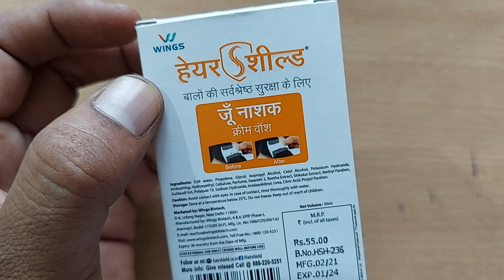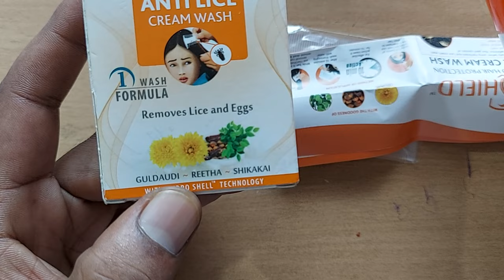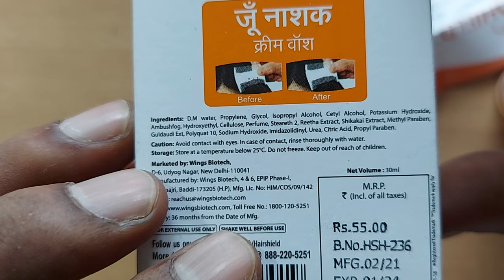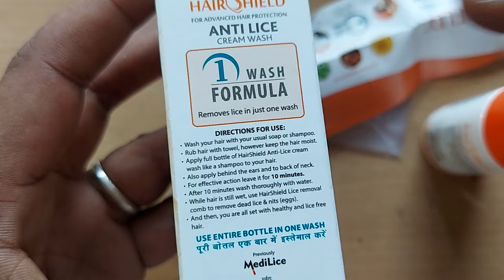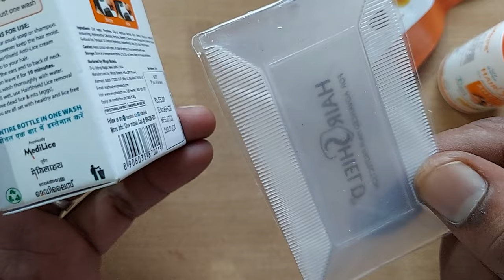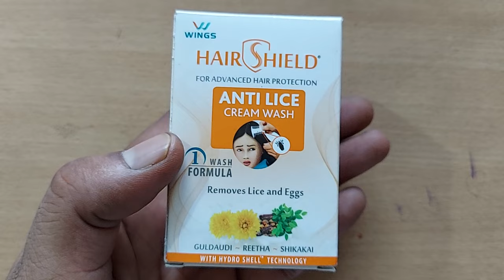मात्र 1 बार लगाने से सिर की सारी जूंऐ और लीखें मर जाएंगी | hair shield anti lice cream wash hindi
Hair shield anti lice cream wash uses in hindi
hair shield anti lice cream wash
hair shield anti lice cream wash how to use
hair shield anti lice cream wash kaise use kare
hair shield anti dandruff shampoo
hair shield kaise use kare
hair shield anti lice cream wash how to use in tamil
hair shield anti lice cream wash review
hair shield anti lice cream wash in malayalam
hair shield review
hair shield anti lice cream wash how to use in kannada
hair shield anti lice cream wash side effects
hair shield anti lice cream wash bangla
hair shield anti lice cream wash in telugu
hair shield anti lice cream wash in kannada
मात्र 1 बार लगाने से सिर की सारी जूं और लीखें मर जाएंगी | hair shield anti live cream wash hindi
Anti lice cream wash ,
Follow Me For Chatting 24×7.. 👇

जरूरी सूचना.. 👇
धन्यवाद 🙏